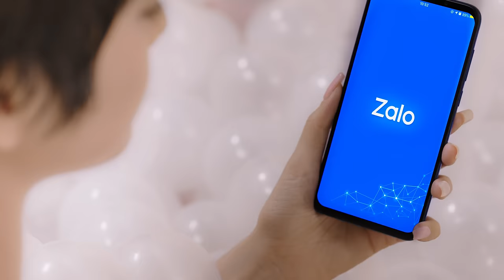LƯỜI YÊU | BẢO ANH (Official Music Video)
Bài hát: LƯỜI YÊU | BẢO ANH (OFFICIAL MV)

Production team:
Executive producer: BẢO ANH
Director: TANDS LE
Creative Director: BEN PHẠM

Music composer: TRANG PHÁP, LỤC HUY
Music producer: SMELOD
Mix & master: D1STUDIO
Music arranger: DRUM7 - M'ACOUSTIC TEAM

Cảm ơn các đơn vị tài trợ đồng hành cùng Bảo Anh trong MV Lười Yêu này:
♥ Zalo
♥ BAMBAM

Lyrics:
LƯỜI YÊU
Sáng tác: Trang Pháp & Lục Huy
Ca sĩ trình bày: Bảo Anh

Lời bài hát:

Lười Yêu

Chẳng còn nhớ quên anh từ bao giờ
Ngày chia tay em không còn bất ngờ
Cảm xúc đã nhạt nhoà
Từ ngày ta cách xa

Giọt nước mắt em rơi cũng đã cạn
Ngàn đêm trắng chơi vơi em chai sạn
Cũng có là gì
It’s nothing to me!

Bỏ đi,
Em sẽ đốt hết những ký ức ngủ mê
Cuộc sống tươi hơn khi anh đã rời xa
Thôi anh ơi anh cứ đi nha!

Đến lúc em lười yêu rồi!
Nhàm chán với những lần phản bội
Đã xinh không cần phải vội
Hội chị em hãy cứ vui thôi

Trái tim em đã đóng lại
Chẳng chút ưu tư và e ngại
Ngoài kia mưa đổ rào rào nhưng tim em vẫn chưa đổ ai

Bởi vì

Ôi em đã quá LƯỜI YÊU!
Ôi em đã quá LƯỜI YÊU rồi!

Đến bao giờ
Có một người
Làm con tim em thôi giá băng
Hãy tin là
Dù em có yêu thêm lần nữa
Thì người đó chẳng phải là anh!